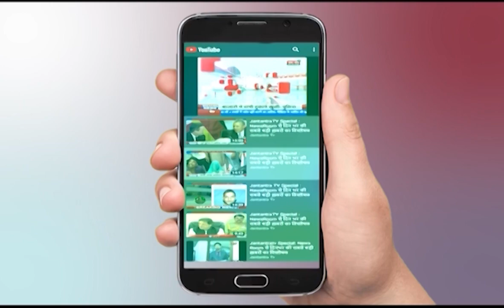Bhavina Patel Table Tennis Final Match | Bhavna Patel Paralympics | Silver Medal In Paralympics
In This Video:
bhavina patel table tennis final match
bhavina patel table tennis match
bhavina patel table tennis final
bhavina patel table tennis paralympics
bhavna patel paralympics
bhavani patel paralympics
bhavinaben patel
bhavina patel paralympics final
silver medal in paralympics
paralympic silver medal
bhavnaben patel paralympics medal
paralympics 2021 tokyo live
paralympics 2021 tokyo india